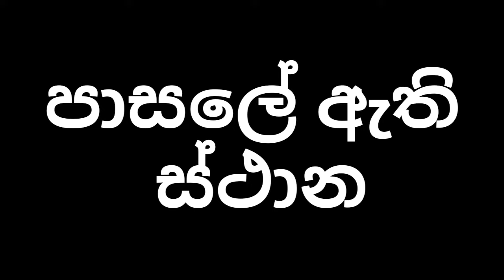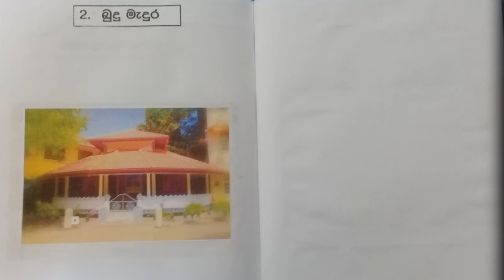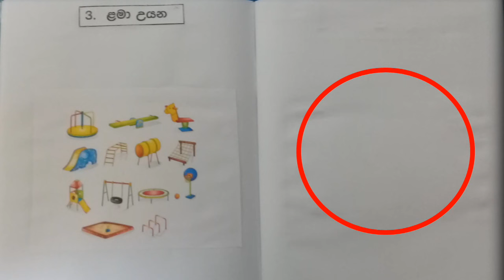Placeses in school|පාසලේ ඇති ස්ථාන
paasale athi sthana
parisaraya
grade1